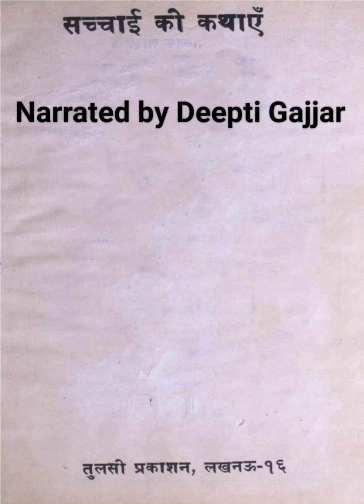39.सच्चाई की कथाएं - ch-9 to ch-14- Hindi audiobook@deeptigajjar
39.सच्चाई की कथाएं - ch-9 to ch-14- Hindi audiobook@deeptigajjar